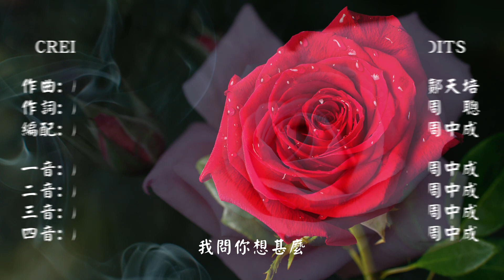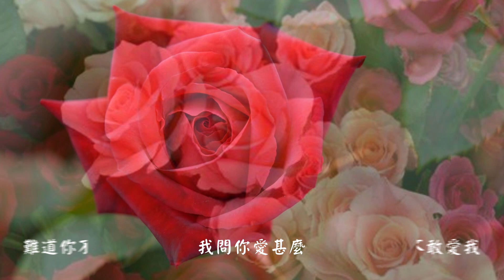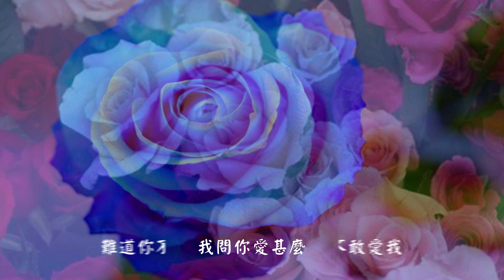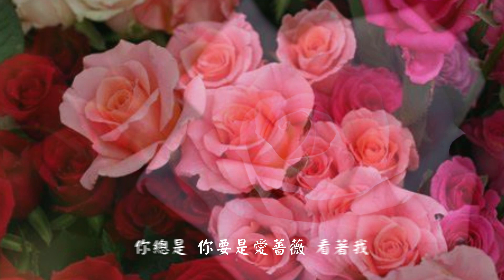薔薇之戀 (四部合唱版)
歌詞:
我問你想甚麼
你總不對我說
你要是愛薔薇
那怕薔薇刺多

我問你要甚麼
你總是看著我
你要是一條心
那怕會受折磨

浮生若夢 為歡幾何
良辰美景 不要錯過
迷朦的月色 看不清楚
難道你不敢愛我

我問你愛甚麼
你總是看著我
你要是愛薔薇
為何不說清楚